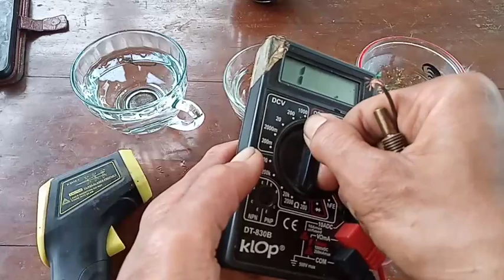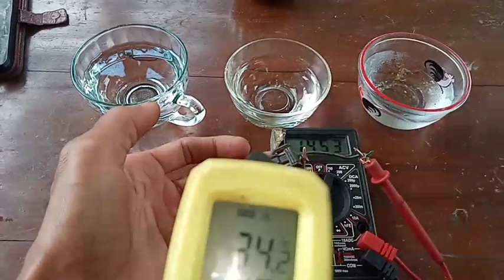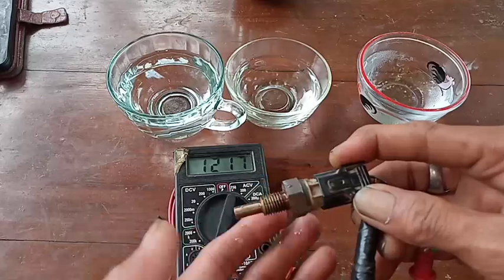CARA MENGUKUR SENSOR EOT ATAW SENSOR ECT